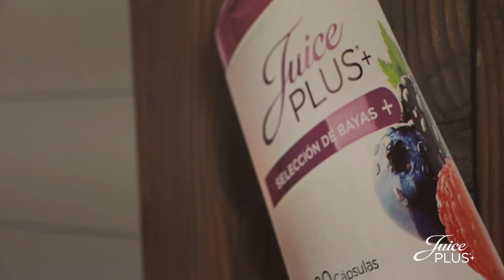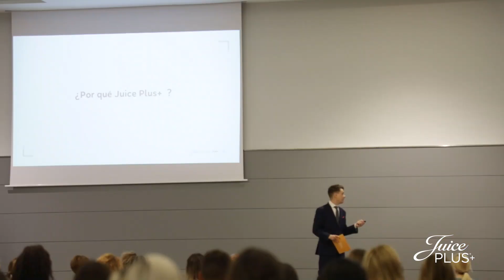Encuentro de líderes Juice Plus+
Encuentro de líderes Juice Plus+ en Málaga a 10 de julio de 2021.